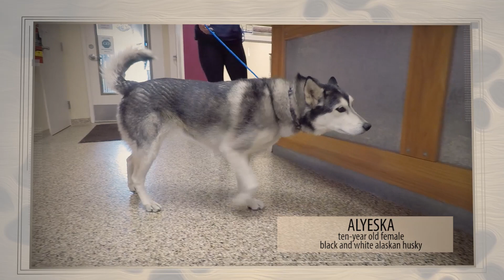Pets of the Week for September 25th, 2019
These gorgeous ladies are available for adoption at the Summit County Animal Shelter. They are eager to find their forever homes, maybe with you?